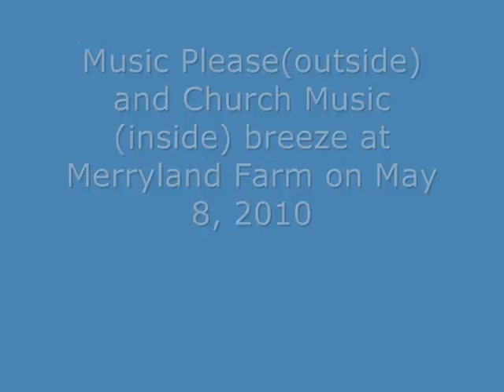Music Please and Church Music May 8, 2010.wmv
Pair of 3yr. Fillies breeze at Merryland Farm on May 8, 2010.